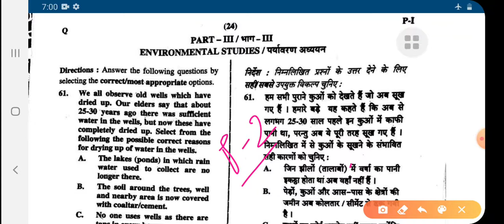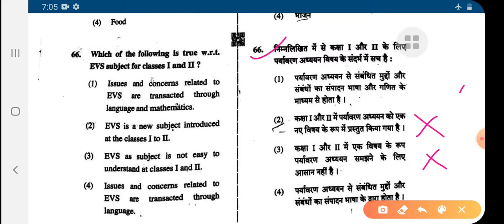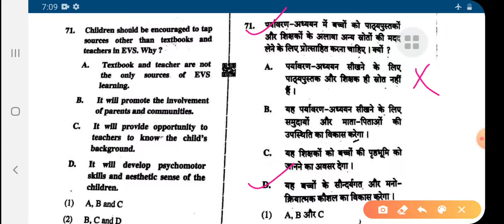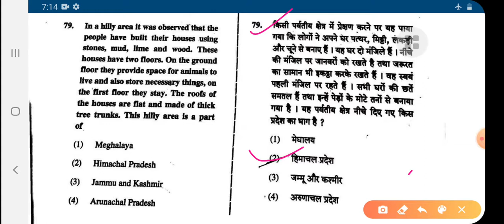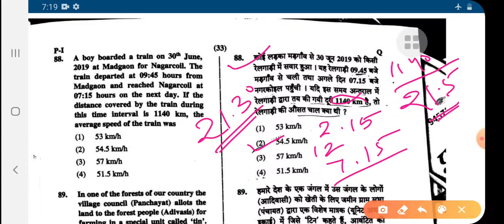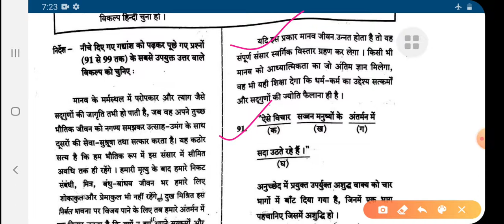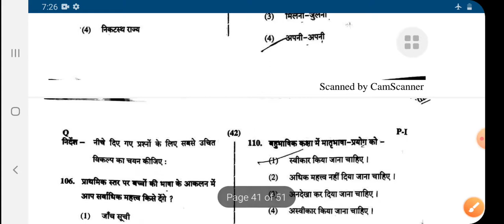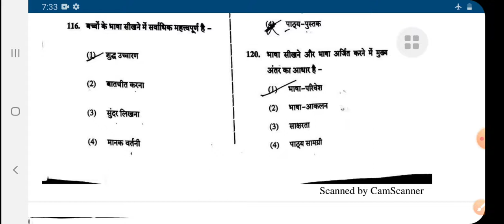CTET PRIMARY LEVEL SOLVED PAPER 8 DEC 2019|| CTET PRIMARY LEVEL MATH SOLUTION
इस विडियो मे आपको हम ctet 2019 का सॉल्व पेपर कराएंगे साथ ही इस विडियो मे बालमनोविज्ञान और गणित को पूरा सॉल्व किया है अगले विडियो मे अन्य दो पार्ट सोल्व कराएंगे तब तक चैनल से जुड़े रहें

CTET PRIMARY LEVEL SOLVED PAPER 8 DEC 2019|| CTET PRIMARY LEVEL MATH SOLUTIONCtet 2019 Part -1

ctet,ctet solved paper 2019 maths, hindi,